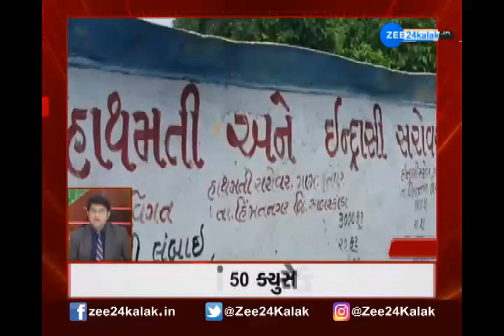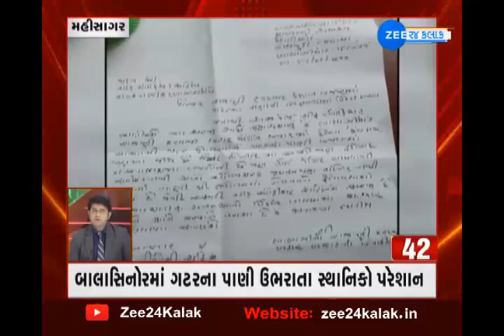Fatafat news | ફટાફટ ખબર | All important news | તમામ મહત્વના સમાચાર | Gujarati news | ZEE 24 Kalak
ફટાફટ ખબરમાં જુઓ તમામ મહત્વના સમાચાર